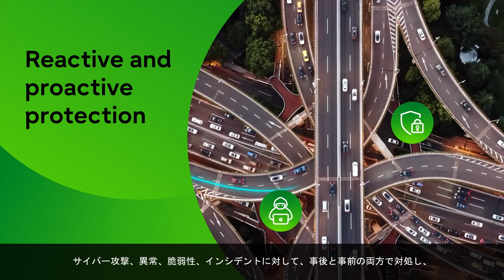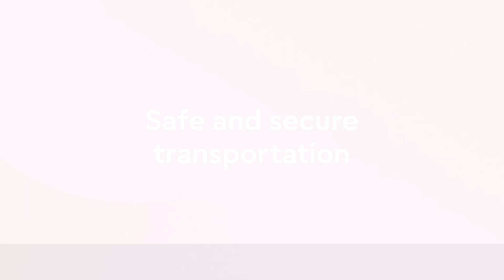Fujitsu Vehicle Security Vision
データセキュリティは、コネクテッド化が進む社会にとって不可欠となってます。
富士通は、高度で安全なデジタル技術により、安全で安心な世界を実現するための車両セキュリティソリューションを提供しています。
富士通は、Trusted Society実現のため、安全なコネクテッド社会を支えていきます。

関連リンク
Fujitsu Future Mobility Accelerator